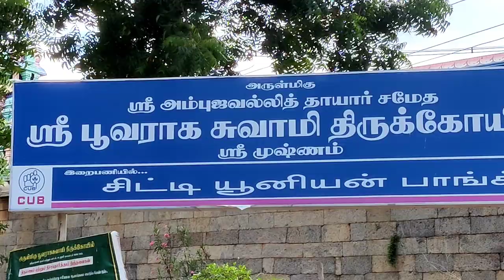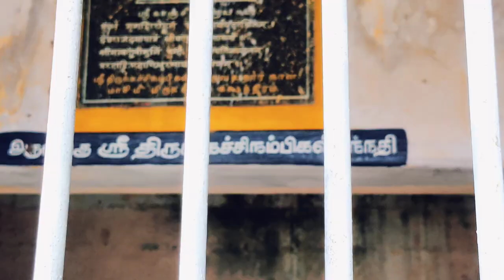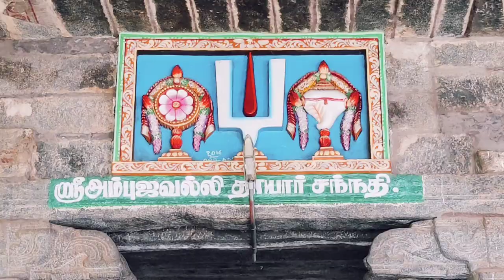வீடு, நிலம் வரம் தரும் பூவராக பெருமாள், ஶ்ரீ முஷ்ணம்